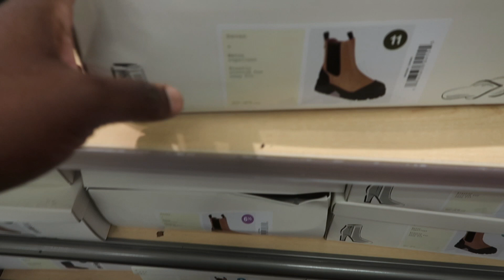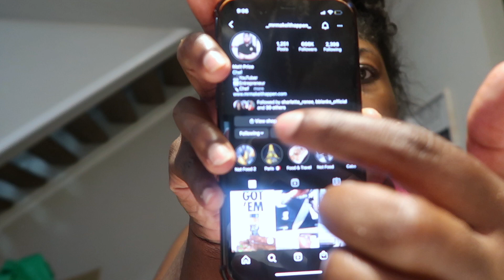VLOG | MEN ARE YOU OK? + FOCUSING ON MY MENTAL HEALTH + LETS PARTY!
Hi honeys! Thank you for tuning into another weekly vlog!